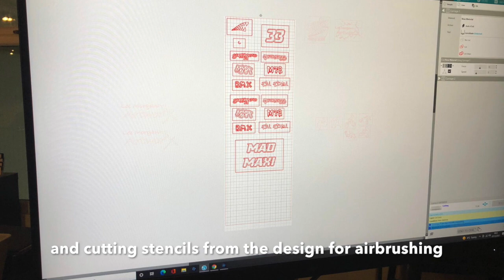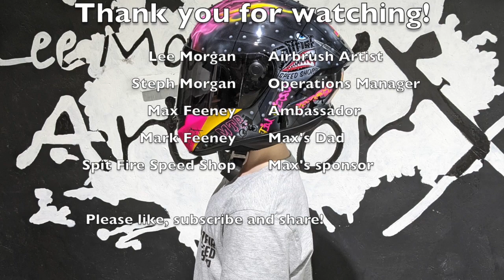Lee Morgan Artworx - Custom airbrushing a Bell Race Star helmet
This is a video of Lee airbrushing a custom Bell Race Star helmet for one of our ambassadors.